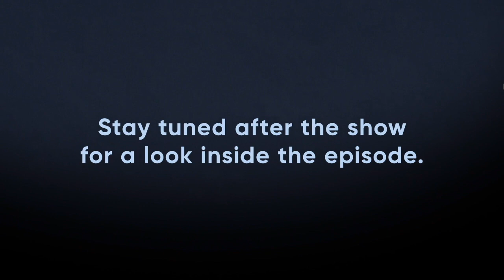Previously on Game of Thrones- Season 7's Recap Intro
Great video recap of season 1-6 and important events for season 7 Game of Thrones.

Copyright HBO